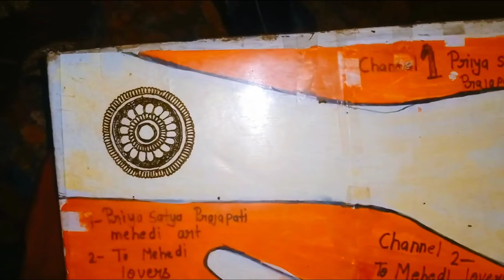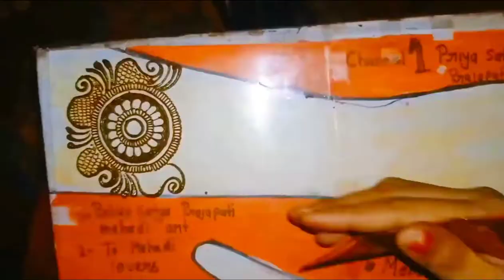Simple Bridal Mehendi Design//New 2022 Mahedi Design//Latest Stylish Mehndi design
full hand mahedi design
easy mahedi design
easy trick mehedi design
trick for bridal mahedi design